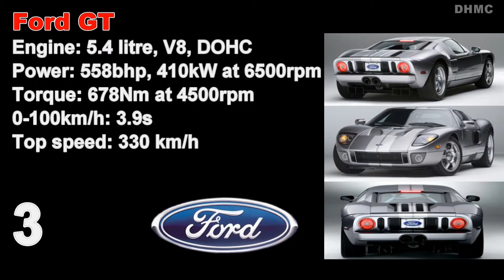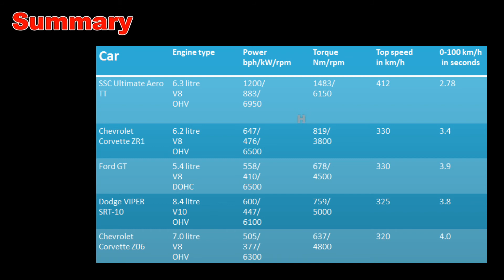Top 10 ★★★Fast & Furious: Top Fastest USA Cars Ever Part 1 HD [Factbook] /Viper/SSC Ultimate/★★★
Dear Viewer, this video contains fastest production cars of USA.

Tuned vehicles or special sports competition cars will be in a different video.

Here you will find:

- SSC Ultimate Aero TT,
- Dodge Viper SRT-10,
- Chevrolet Corvette ZR1 etc.

At the end of the video there is a summary of parameters of the displayed cars.